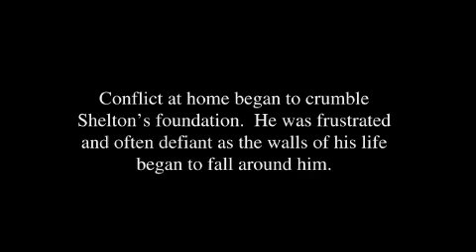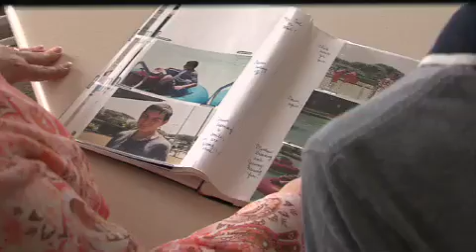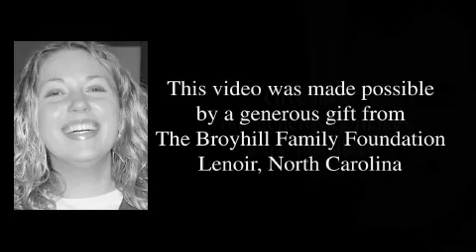Baptist Children's Homes of NC 2007 Video - "Shelton's Story"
Baptist Children's Homes resident Shelton and his houseparents, Will and Betty Porter, filmed portions of the 2007 video themselves. "Shelton's Story" gives an intimate, inside look at his life in Baptist Children's Homes' care where he flourished because of his caring houseparents and the family, Christian environment they gave him.